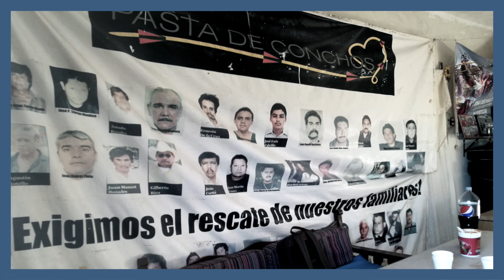Messages and recommendations from Human Rights Defenders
During the NHRF and the Norwegian Centre for Human Rights' joint webinar on Dec 4th 2020, we presented recommendations and messages to Norwegian and international actors on how to best support human rights work. Listen to Nighat, Ruki and Alexandra's stories here!